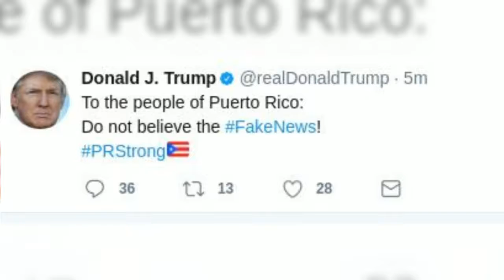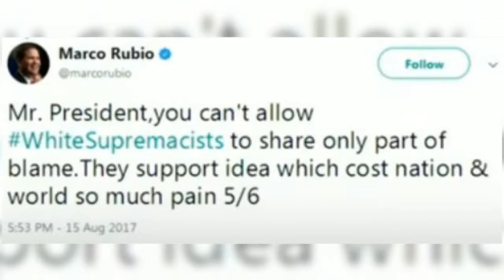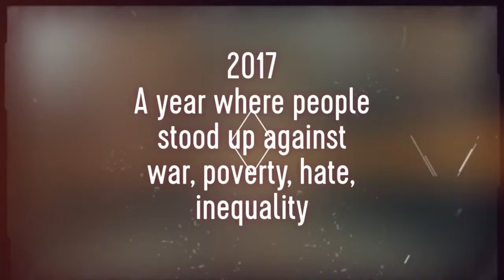Official Trailer "Values versus Values" by unitedwww (US Version)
Intro:
Somebody said: Lets make America grate again! Amazing Catchphrase! Sure? America ? South- and North America ? And here begins the journey ...

Jon Stewart
Stephen Colbert
Betsy DeVos
Tim Kaine
Jay Silveria, USAFA Preparatory School